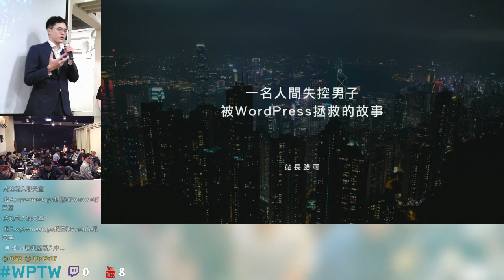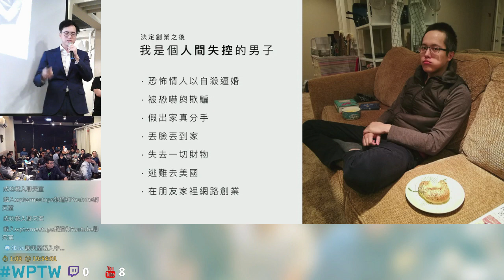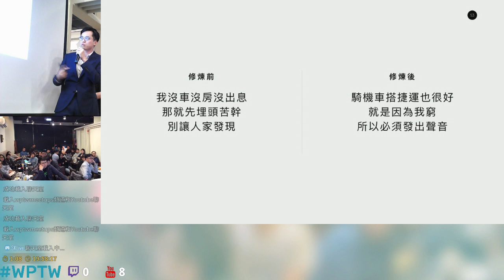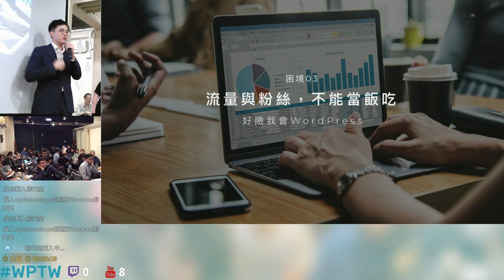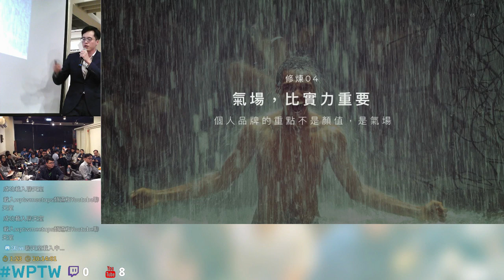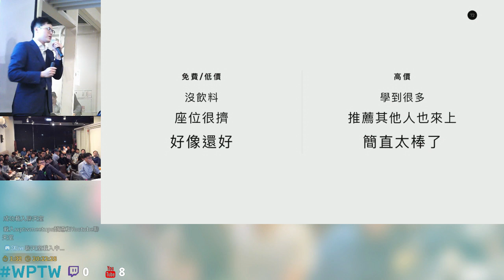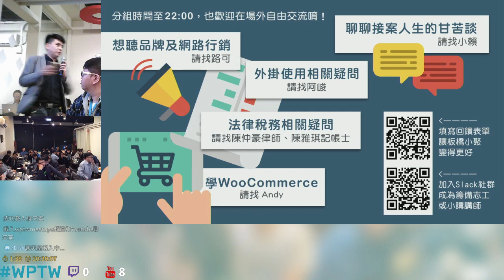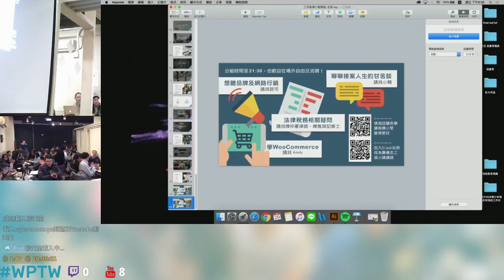WPTW 2019/03 板橋小聚#小講2#被WordPress拯救的人生